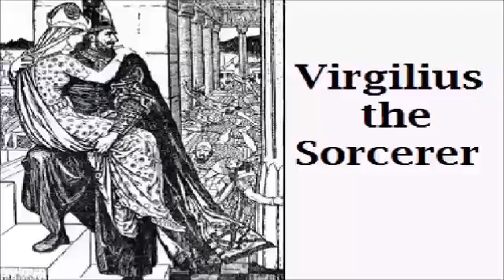Virgilius the Sorcerer — Andrew LANG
Virgilius the Sorcerer - Andrew Lang included it The Violet Fairy Book.